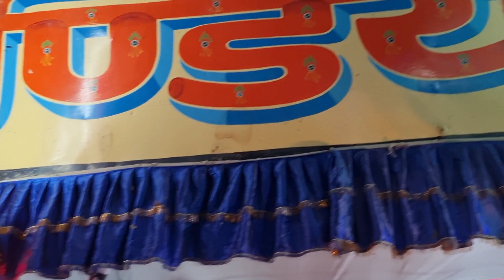Dewa Sharif Ka mela, Barabanki देवा शरीफ का मेला बाराबंकी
Dewa Sharif Ka mela, Barabanki  2022
Welcome guys, back to my channel, Thank you guys for your love and support
Dewa Mela, 2022
Dewa mela Barabanki,
Dewa mela 2022 program
Deva sharif ka mela 2022 mein lagega ki nahin